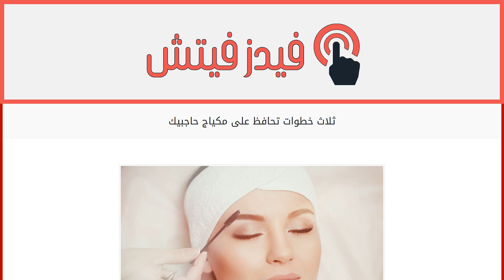ثلاث خطوات تحافظ على مكياج حاجبيك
إقراألمقال كاملا :
لا شكّ في أنّ ماكياج الحاجبين يحدث تغييراً على إطلالتك، فهو يزيدها جمالاً وجاذبية ويسلّط الضوء على عينيك الآسرتين. لذلك، ولتحافظي على ماكياج الحاجبين، طبّقي هذه الخطوات الثلاث: لتضمني تماسك الماكياج على حاجبيك، احرصي على تنظيف هذه المنطقة، واستخدمي لذلك قطنة مغمّسة بالمياه أو بمنظّف.
مشّطي حاجبيك وانتقلي إلى استخدام القلم الخاص بهما. واعلمي أنّ التطبيق على حاجبين رطبين يضمن التصاقاً أفضل للماكياج.
بعد استعمال القلم أو الظلال، طبّقي مثبّت الماكياج من رؤوس الشعيرات حتّى أطرافها.